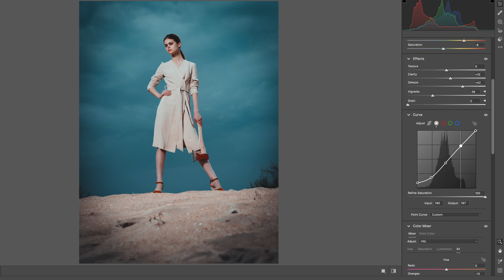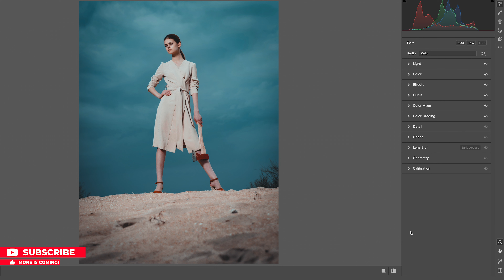Mastering Color Grading in Photoshop with Camera Raw #14 | Photoshop Tutorial 4k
Unlock the secrets of professional-grade color grading in Adobe Photoshop with my comprehensive tutorial.
 In this step-by-step guide, we delve deep into the powerful tools of Camera Raw to elevate your photographs to stunning visual heights.

Whether you're a seasoned photographer seeking to enhance your portfolio or an aspiring enthusiast eager to refine your editing skills,
 this tutorial offers invaluable insights and techniques.

Join us on a journey of creativity and mastery as we uncover the artistry behind color grading in Photoshop.
 Unleash your creative potential and transform ordinary images into extraordinary works of art.

🎥 Don't miss out on this essential tutorial.